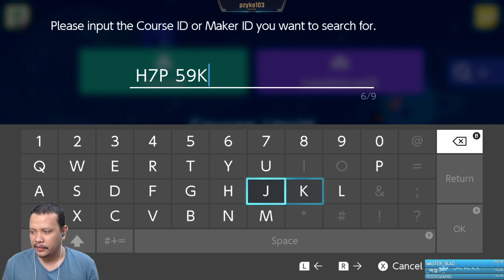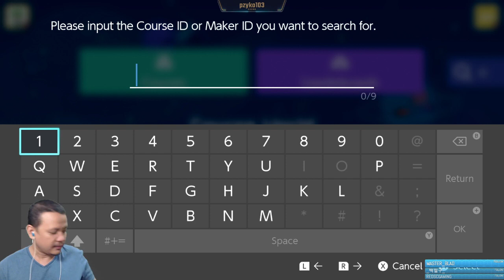2020-08-02 - Super Mario Maker 2 - 4YMM Levels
Timestamps
00:00 Starting Screen
07:35 Dead Space by Zerdguyyy
1:17:39 Morton's Meltdown by JulianSMM
1:35:34 The Great Egg Robbery by RagnarokX
1:53:59 Goom Boot Grotto by BuilderM